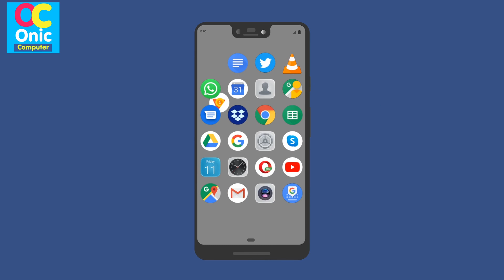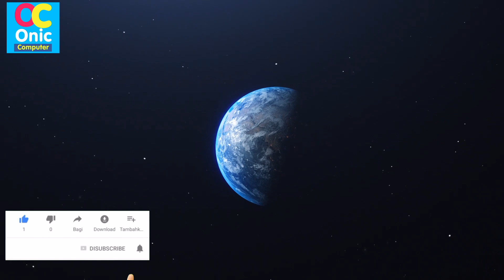कति प्रतिशत नेपालीहरुले इन्टरनेटमा से*क्स सम्बन्धी कन्टेन्ट अथवा सामग्रीहरू खोज्नुहुन्छ ?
Nepali Educational Video
Educational in Nepali
This is One of the Results On Modern Technology Development in the world
Nepali Video
Video in Nepali
Truth in Nepal
Google Search Engine
Google Search Report in Nepali
How To Learn English Easily ?
Robot Sophia in Nepal
Some Popular Videos in Channel
5. Your Name in Voter List
7. Type in Nepali on Mobile
9. Pay Electricity Bill From eSewa
10. Your Mobile Original or Duplicate